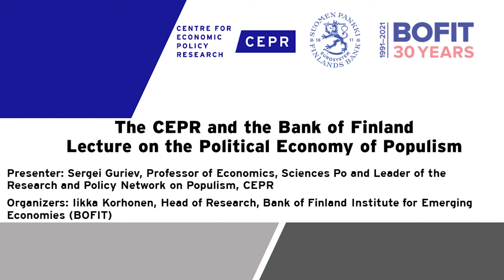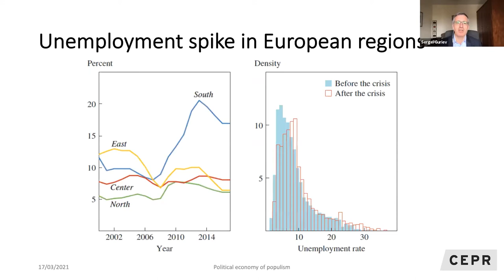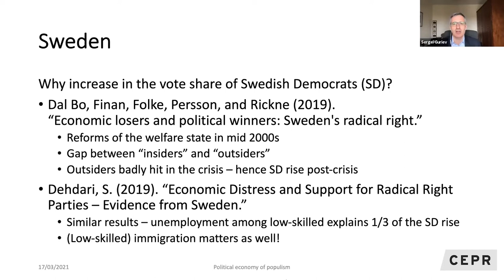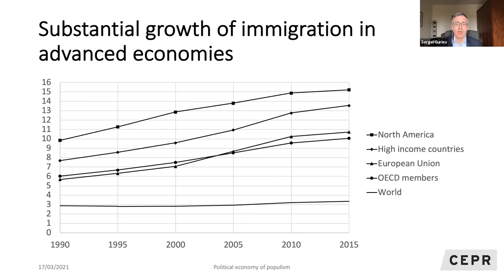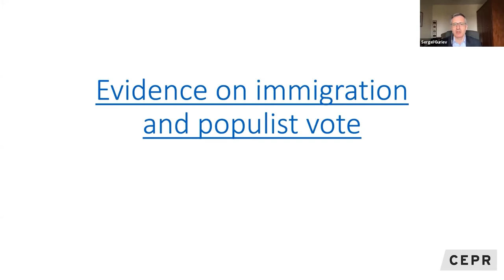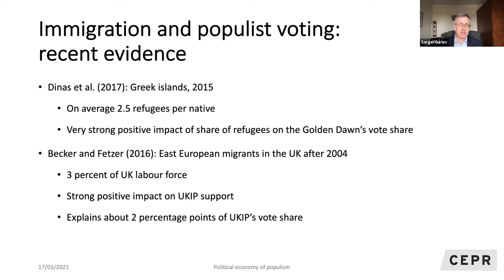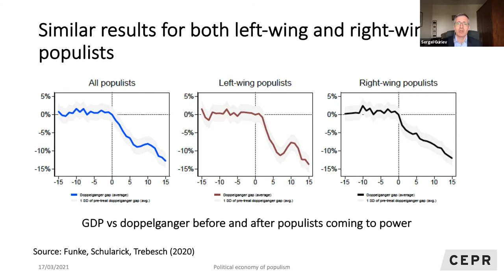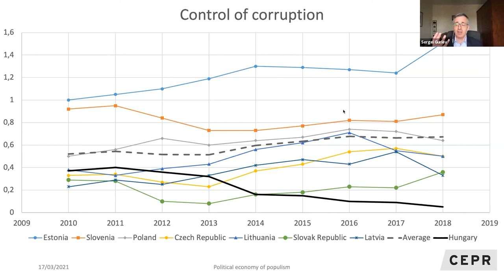The CEPR and the Bank of Finland Lecture on the Political Economy of Populism - Day 2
The CEPR and the Bank of Finland - Lecture on the Political Economy of Populism

Presenter: Sergei Guriev, Professor of Economics, Sciences Po and Leader of the Research and Policy Network on Populism, CEPR

Organizer: Iikka Korhonen, Head of Research, Bank of Finland Institute for Emerging Economies (BOFIT)